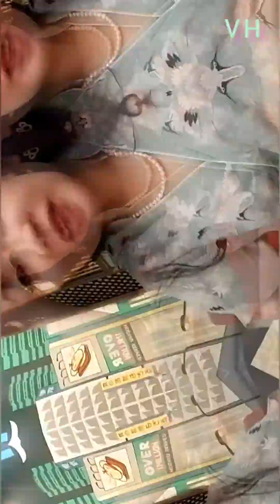NGEBAKSO DULU YUK GUYS ‼️ PASS LAGI MUSIM HUJAN JADI DINGINNN